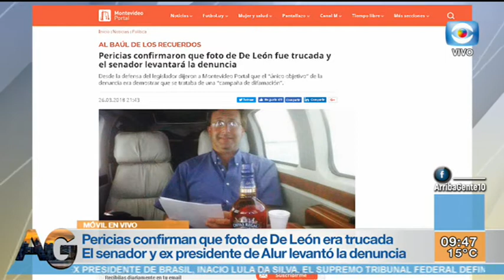Móvil Arriba Gente - Pericias confirman que foto de De León era trucada